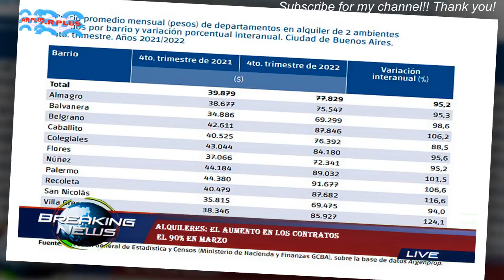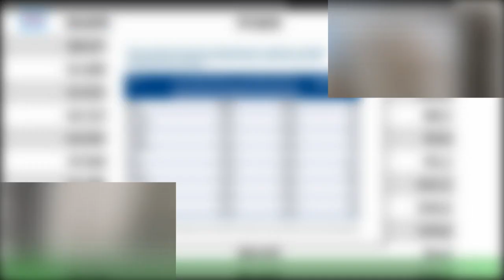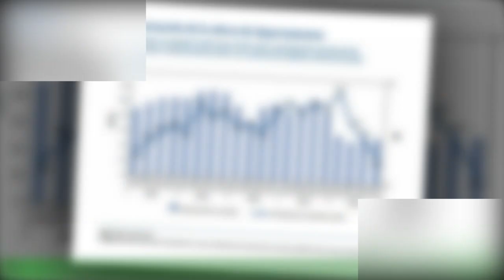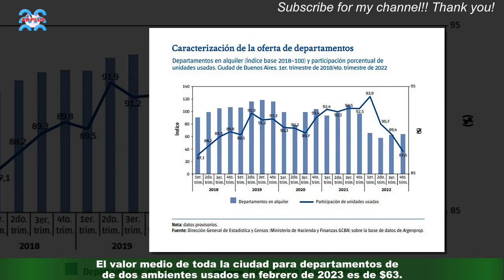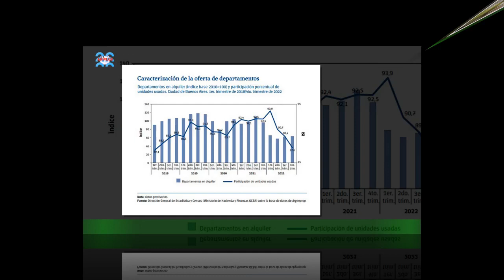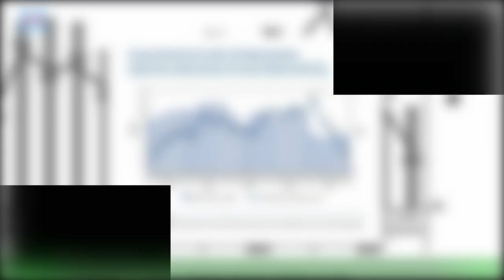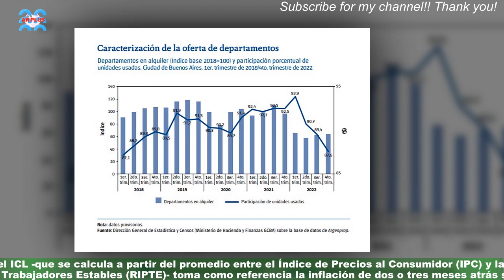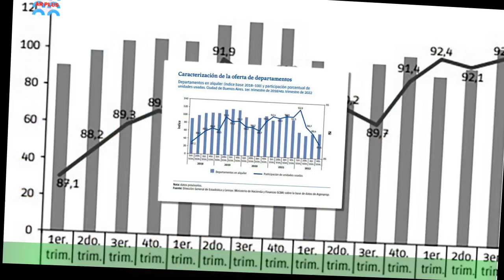Alquileres: el aumento en los contratos el 90% en marzo Ar10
Alquileres: el aumento en los contratos  el 90% en marzo
Al igual que los primeros meses del año, marzo también será un mes complicado para los inquilinos que deban renovar el contrato de alquiler.El tratamiento de la ley de alquileres sigue congelado en los pasillos del Congreso,donde el presidente Alberto Fernández inaugurará hoy el 141° período legislativo,